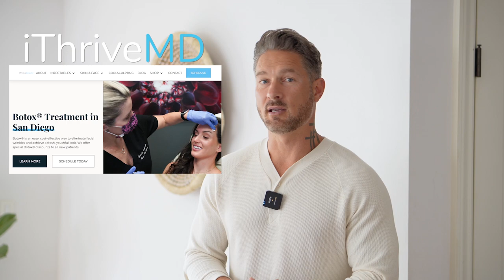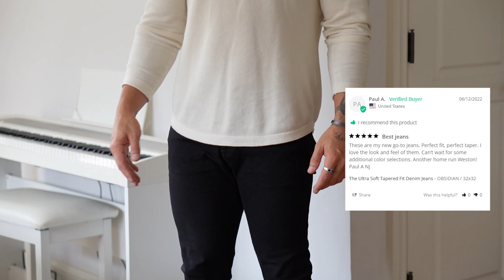BOTOX FOR MEN - Prevent Wrinkles EARLY - Before & After, Cost, How Often, Achieving A Natural Look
All links and info are below! menswear amazon shop

Model & Men's Health cover guy Weston Boucher takes you along on a visit to get a botox treatment, ask all the questions most guys have and also show a before and after follow up.

FREE eGuides + see my Before & After! (diet + training, social media growth, modeling tips) //

MY TOP HAIRSTYLING PRODUCTS

SKINCARE SECRETS

MEAL PREP KITCHEN ESSENTIALS

MORE OF MY VIDEOS THAT YOU MIGHT LIKE //

MY TOP 5 SECRETS TO LIVING A BETTER LIFE. RIGHT NOW. – Invest In Yourself. Self Improvement For Men.

Download my eGuides!

HOW TO EAT, TRAIN AND SUPPLEMENT LIKE A COVER MODEL //

TOP 10 INSTAGRAM GROWTH TIPS FOR MODELS, INFLUENCERS AND PUBLIC FIGURES //

THE YEAR ROUND 6 PACK // How I Train & What I Eat //

HOW TO BECOME A MALE MODEL // The Ultimate Cheat Guide

ABOUT //
Weston Bouchér is an international male model based out of San Diego & Los Angeles, California.

Through his experience in the fashion industry, he went on to create a Menswear Line called WESTON JON BOUCHÉR. "My aim is to provide men with effortless sophistication & style through the simplicity of flattering fits, handsome designs & amazingly comfortable materials. It shouldn't be uncomfortable or overly complex to be stylish."

Weston loves beach volleyball, WW2 era motorcycles, classical guitar, health & fitness, photography, travel, humanitarian work, being present, and his numero uno role model is Christ.

My hope is to share my experiences in the modeling and fitness industry to save you from a lot of trial and error while also offering advice that applies to any guy when it comes to style, grooming, health & fitness, and social media growth." -Weston